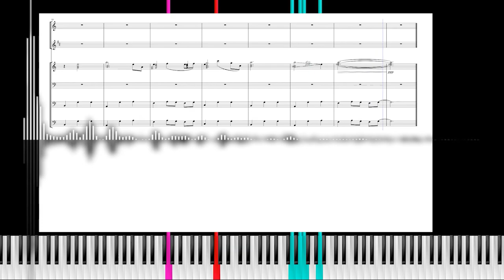Lullaby sort of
Looking for a calming and beautiful lullaby to listen to? Check out this mesmerizing video with falling notes and an audio visualiser showcasing the sheet music from Musescore. Relax and let the music soothe you in this peaceful and tranquil video.

I include a lot of "sort of"s lol in my title

I ALSO DID "3d audio" which is basically just slightly delaying the sounds in each channel

A lullaby?